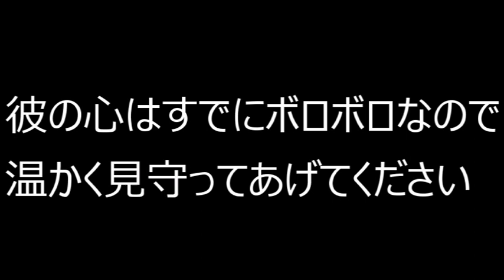300連、天井、大爆死【プロセカ】【人形たちの舞踏会ガチャ】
天井行くまでに3枚とも出たらどうしようなんて思ってました。
杞憂でした。

プロジェクトセカイ カラフルステージ！ feat.初音ミク 実況
囚われのマリオネット
宵崎奏
朝比奈まふゆ

おすすめ→アイドル新鋭隊[Master28]にコールを入れながらフルコン狙う【プロセカ】